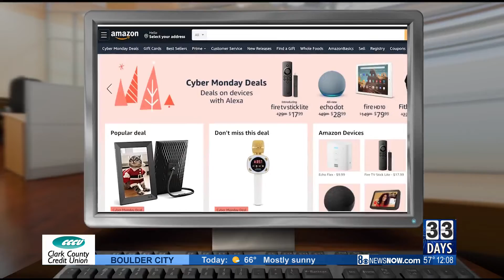Cyber Monday spending expected to hit record high